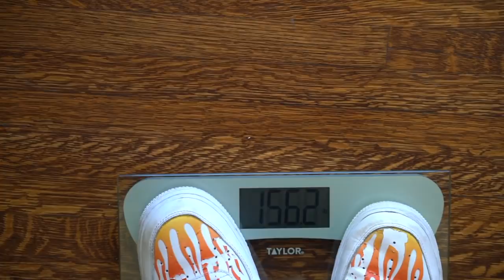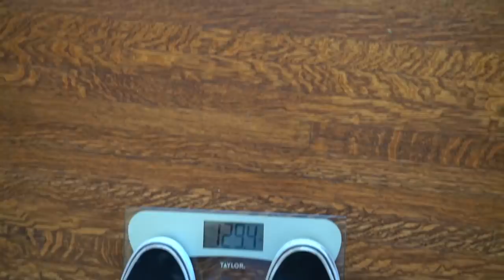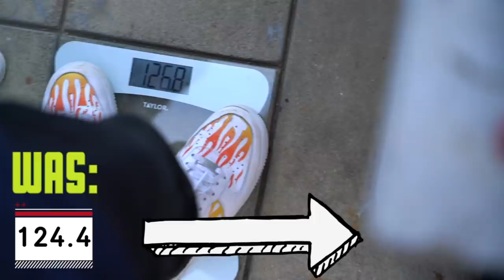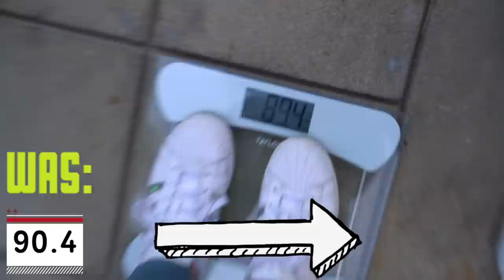WHO CAN GAIN THE MOST WEIGHT IN 24 HOURS CHALLENGE! **GONE WRONG** || Symonne Harrison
BOOT ME ON FAMOUS BIRTHDAYS!

Remember- it's not if...it's when